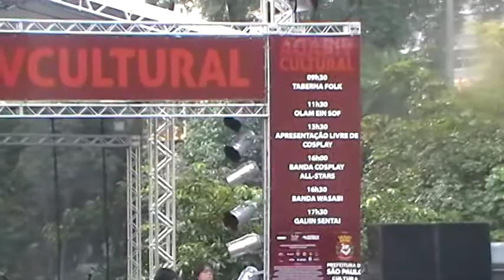Banda Wasabi - Zetsubou Billy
Virada cultural SP 2011